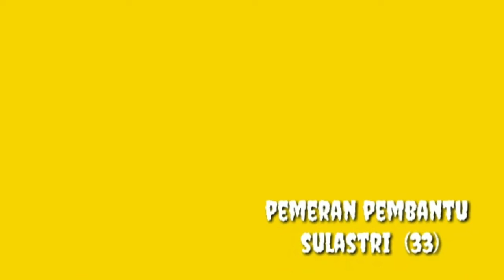Praktik Bahasa Jepang